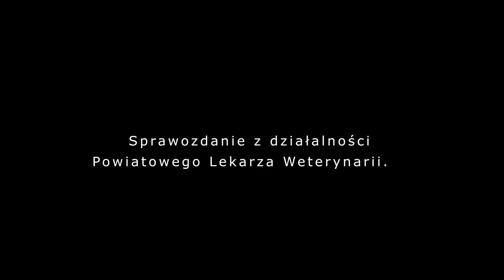Sprawozdanie z działalności Powiatowego Lekarza Weterynarii